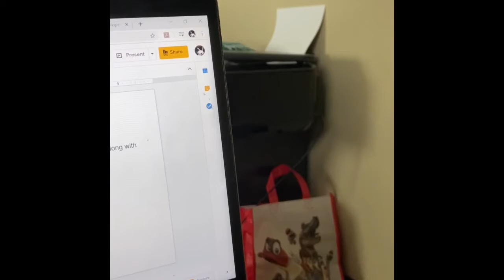JuJu’s Vlogs #48 - My Life during quarentine/ Life of Hell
Heyyo y'all sorry it's been awhile. I had been busy with online school and spectrum buddies. As well as there is nothing better to do. I have been healthy this whole time, which is good and I hope you all are too!  This video shows what I have been doing during this time of Hell. I hope you all are staying safe, following guidelines and TAKING THIS SERIOUSLY!!! I care about my jujulighters very much and I love you guys!! I really don't want you or your loved ones sick! This video explains how I am handling this! Anyways enjoy the video! Love you all!!

Stay healthy and safe out there! - JuJu Starlight

Tune into Spectrum Buddies Tuesdays live at 7PM EDT/4PM PDT - 9PM EDT/6PM EDT Also can listen prerecorded on Apple Podcasts, TuneIn, Google Podcasts and Spotify